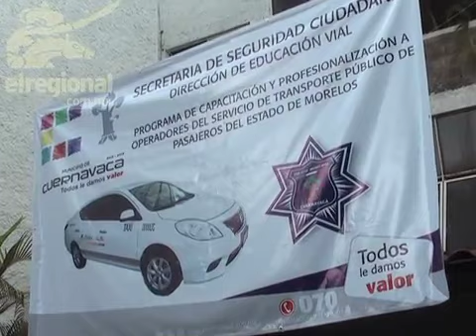Iniciará Seguridad Ciudadana investigación contra Guillermo Barclay